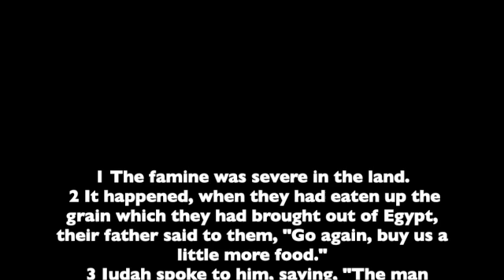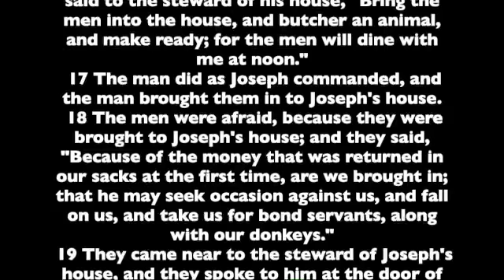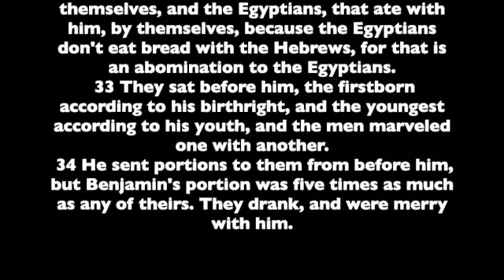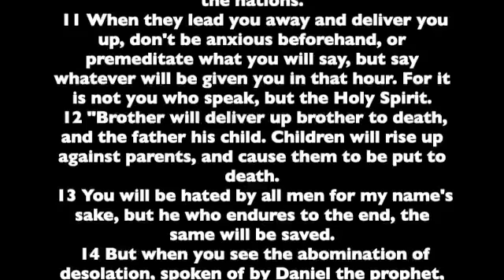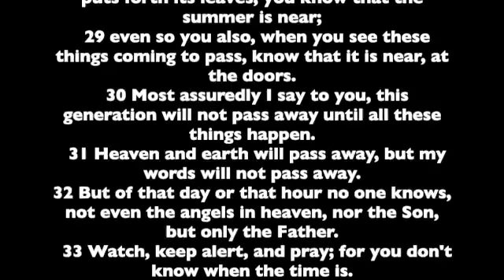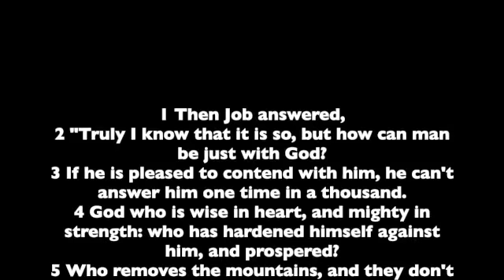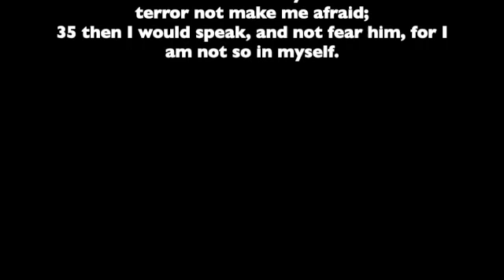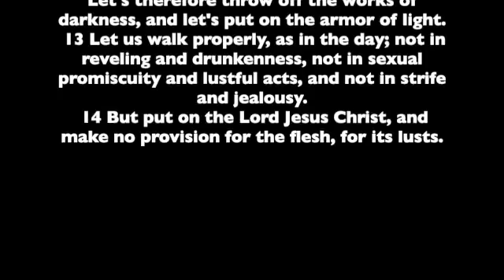Day 41 Human Voice reading of the Bible (Genesis 43, Mark 13, Job 9, Romans 13)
Today we continue with:
Genesis 43
Mark 13
Job 9
Romans 13